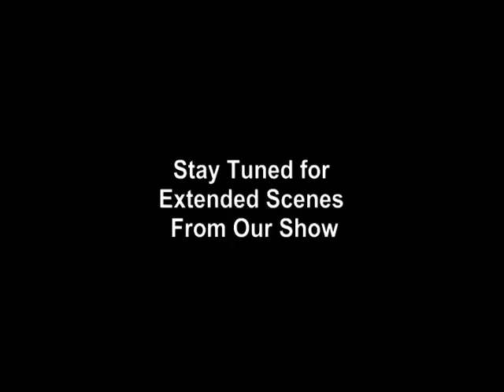POWERHOUSE!!! Percussive Dance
Promo video for Brian Bon s POWERHOUSE!!! Brilliantly innovative tap, precision clogging and stomp (tap, tapper, clog, clogger)